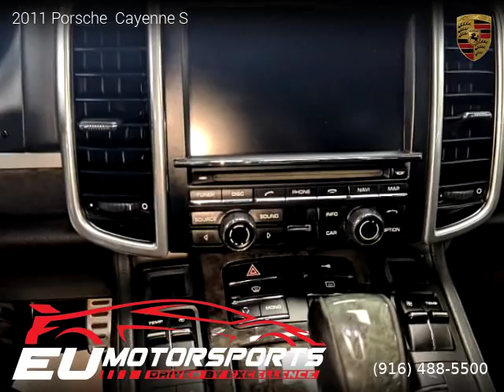2011 Porsche Cayenne - EU MOTORSPORTS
EU MOTORSPORTS
2525 El Camino Ave

2011 Porsche  Cayenne

2 owners, Clean title, Implied Warranty, 87,109 miles, Automatic, Black exterior, Black interior, SUV, AWD: All Wheel Drive, 4 doors, 8 cylinders, Gasoline, MPG City 16 and 22 in Hwy.